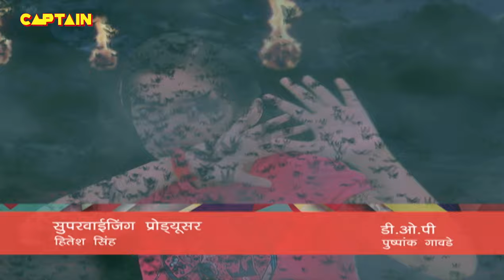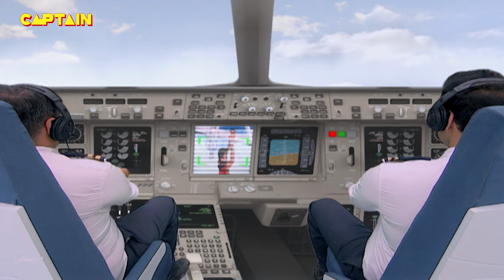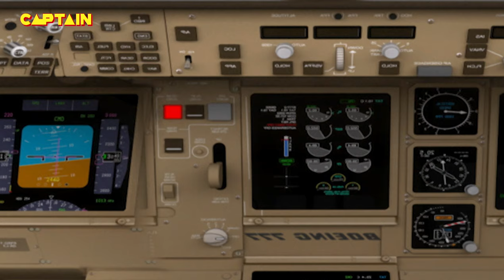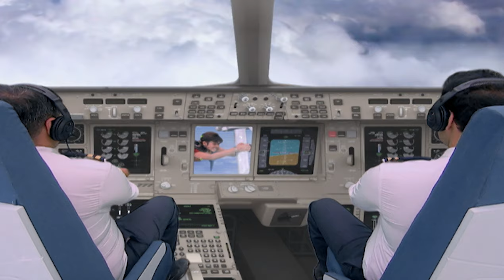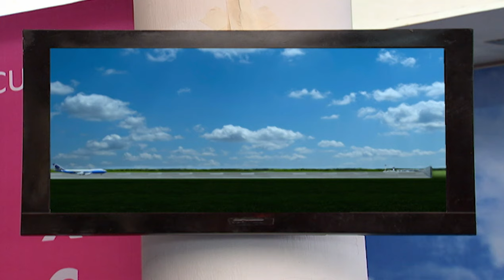Best of Baalveer (बालवीर ) | Full Episode 502 | Dev joshi, Shweta Kawatra